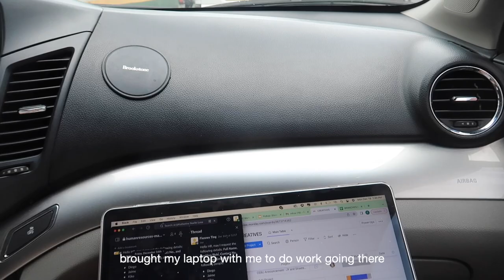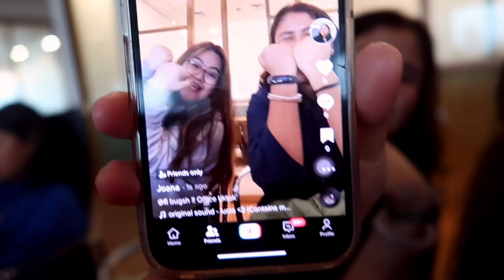A WEEK IN MY LIFE | come to work w/ me, intern vlog, christmas parties ph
I'm vlogging the days just before Christmas. I show a day in my life as an intern and Christmas parties/hangouts with friends :DD

time codes
0:00 - intro
2:43 - work days
3:02 - work days (in the office)
6:32 - ktv christmas party
8:46 - christmas dinner & party w/ friends
11:58 - outro

˗ˏˋ about me ´ˎ˗
→ fiennes, ’03, she/her, mnl, ph

 "Heart on Repair" prod. bokoven
 "ALTRUISTIC" prod. Jonah Bru